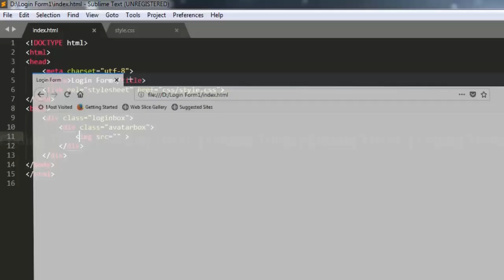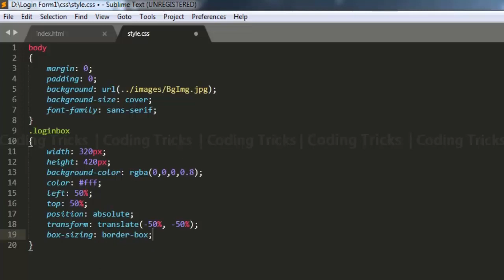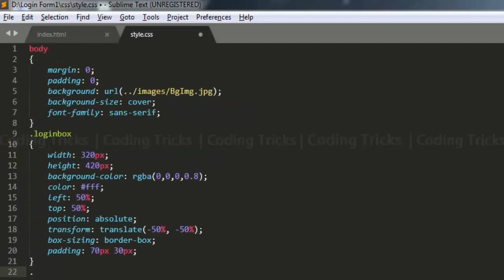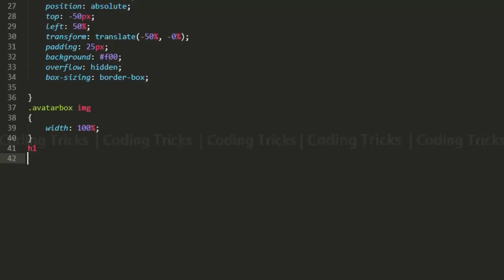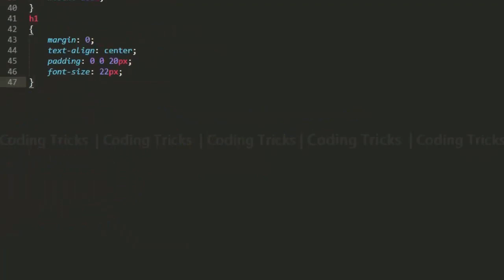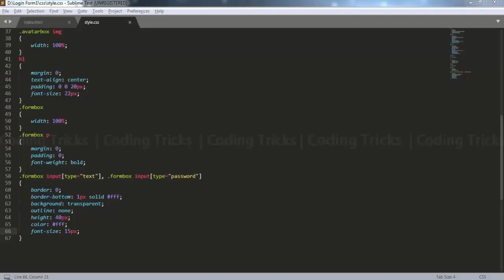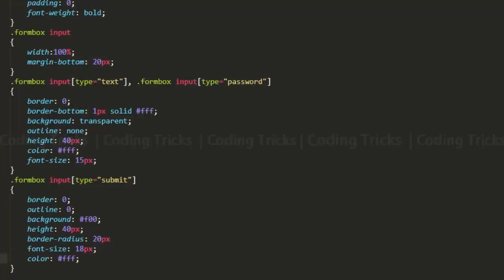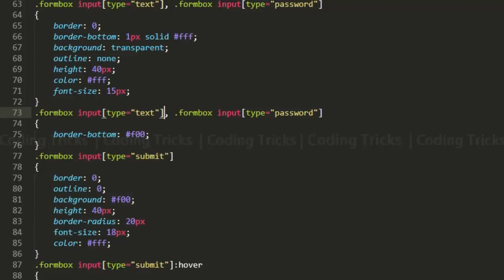How To Create Awesome Login Form using HTML and CSS | Beautiful Sign In Form Design | Coding Tricks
In this Video, we are going to see how to create a Login form using html and css without any server side scripting language like php.